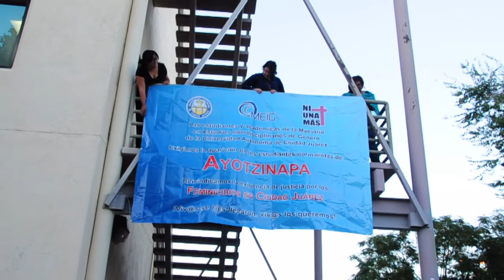Mujeres estudiantes de maestría con Ayotzinapa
Las estudiantes y académicas de la Maestría en Estudios Interdisciplinarios de Género de la Universidad Autónoma de Ciudad Juárez exigimos la aparición con vida de los estudiantes normalistas de Ayotzinapa.

Reivindicamos la exigencia de justicia por los Feminicidios en Ciudad Juárez.

¡Viv@s se l@s llevaron, viv@s l@s queremos!